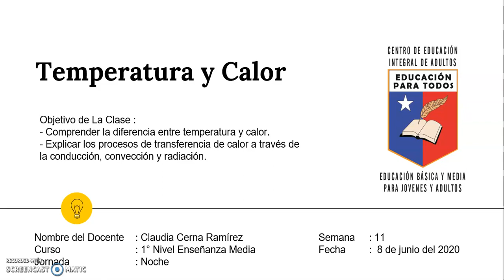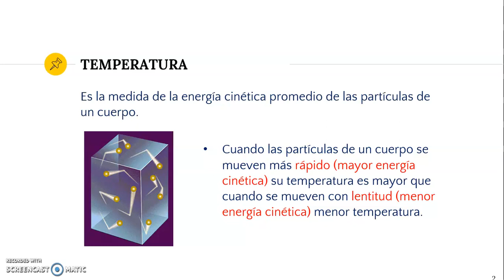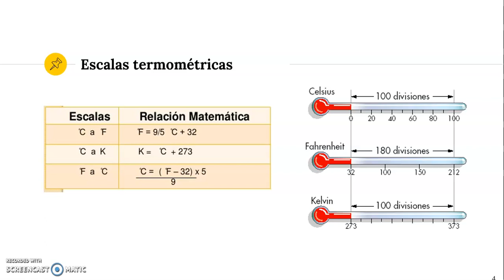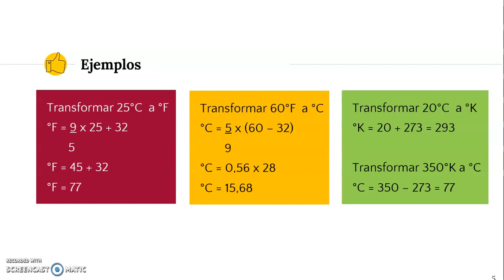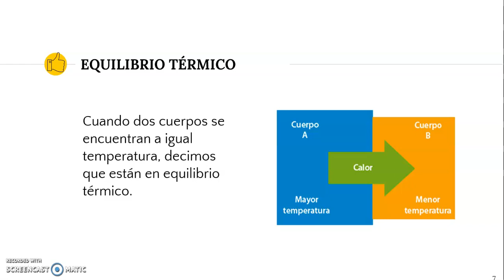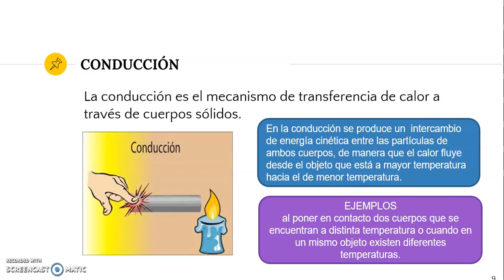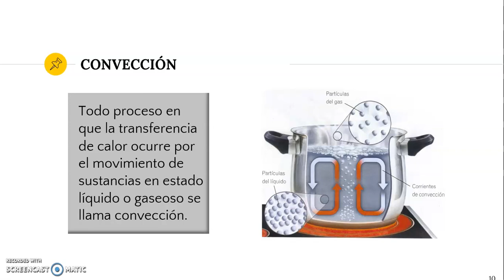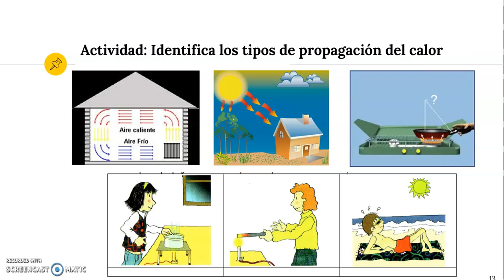Ciencias naturales 1° NIVEL MEDIO NOCHE semana N°11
Se adjunta material Ciencias Naturales
Apoyo para la realización del material entregado.
1°nivel medio noche
semana N° 11 correspondiente 08 – 12  de Junio del 2020.
 Saludos.